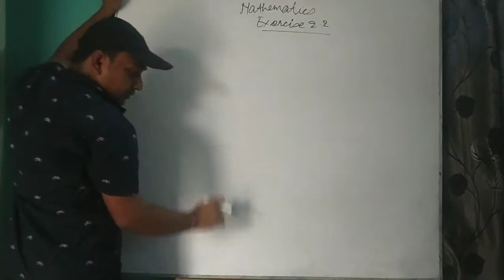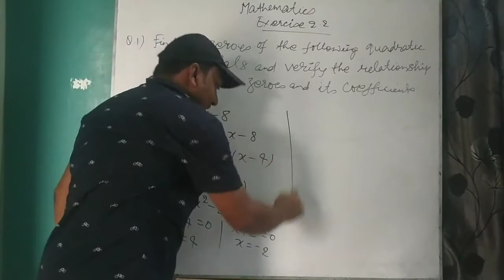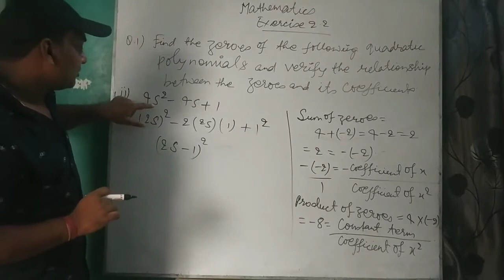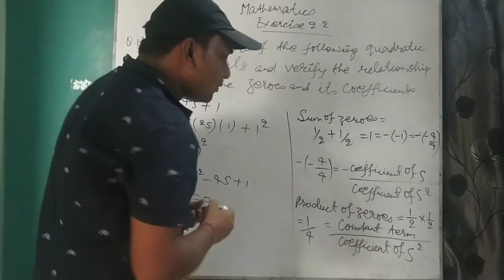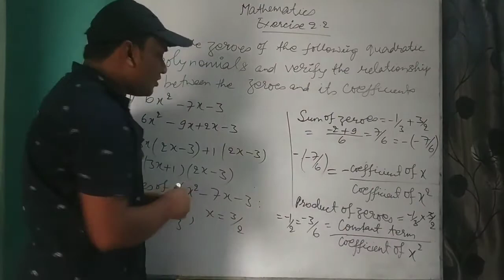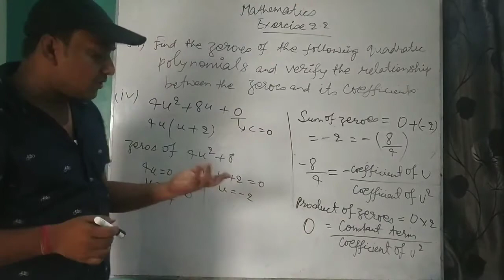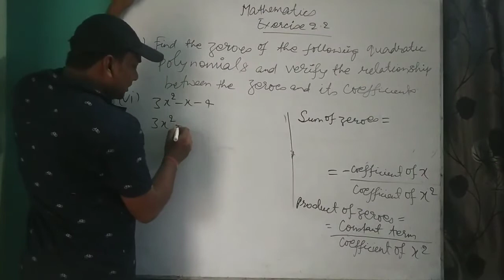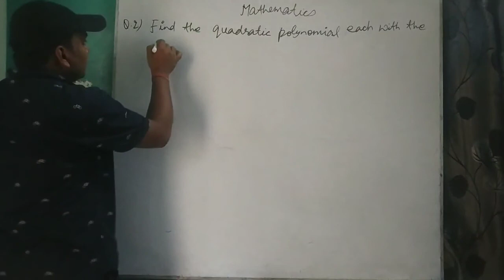Polynomials | 10th Cbse + Foundation | Part-9 | By Rajan Ranjan Sir | IITIAN